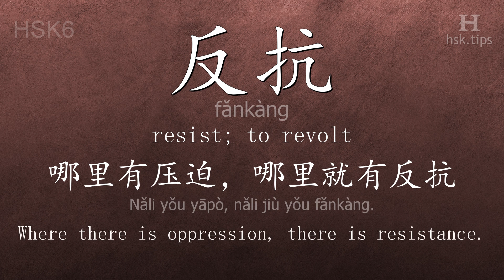Chinese HSK 6 vocabulary 反抗 (fǎnkàng), ex.2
In this video the chinese character is from HSK level 6. And it is "反抗", pinyin: "fǎnkàng", which means "resist; to revolt".
Listen to native mandarin speakers saying "反抗" and the example: "哪里有压迫，哪里就有反抗。", it means "Where there is oppression, there is resistance."